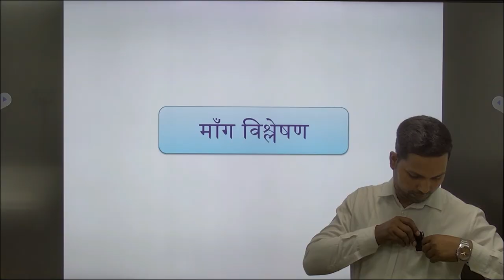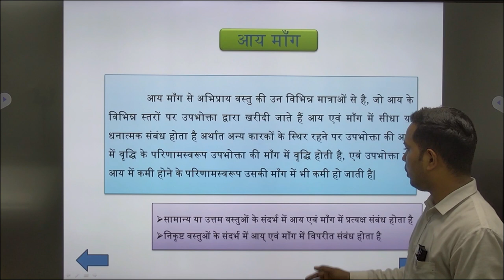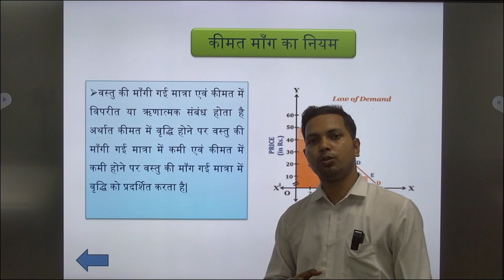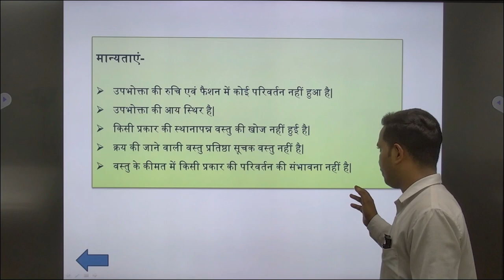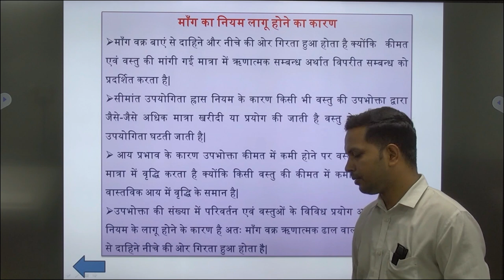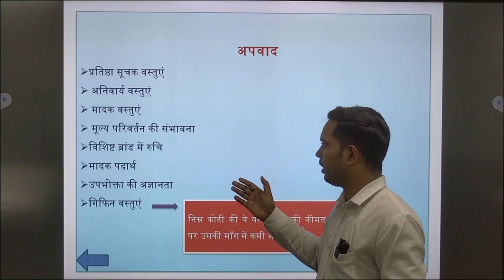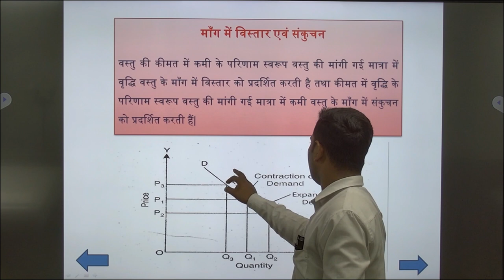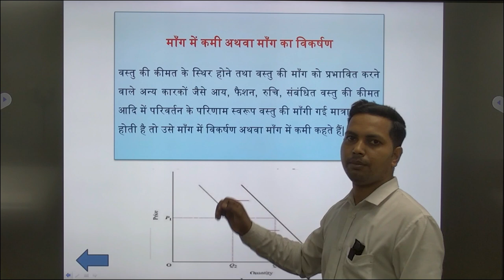Demand Analysis M.A.E.C. 101 UGEC 01 By Satendra Kumar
Demand Analysis
                                                     M.A.E.C. 101
                                                        UGEC 01
                                                             By
                                               Satendra Kumar